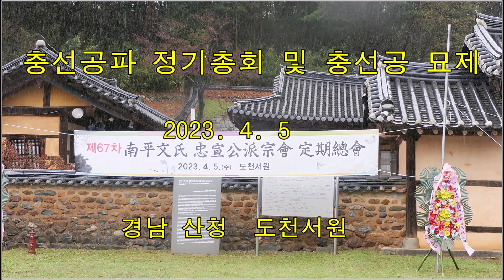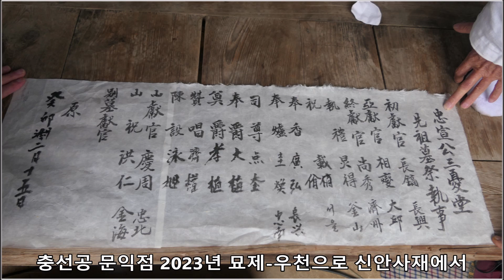충선공파 2023년 정기총회 및 충선공 문익점 묘제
2023년 4월 5일 경남산청 도천서원에서 있었던 충선공파 2023년 정기총회 및 충선공 문익점 묘제 영상임니다.
우천으로 충선공 묘제는 신안사재에서 거행되었는데 초헌관에는 장호(장흥), 아헌관에는 상섭(대구), 종헌관에는 성균(사천) 일가가 하셨습니다